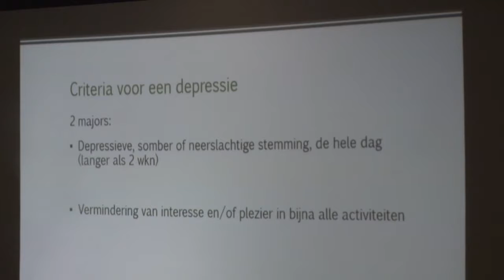08 04 2017 Wereldgezondheidsdag